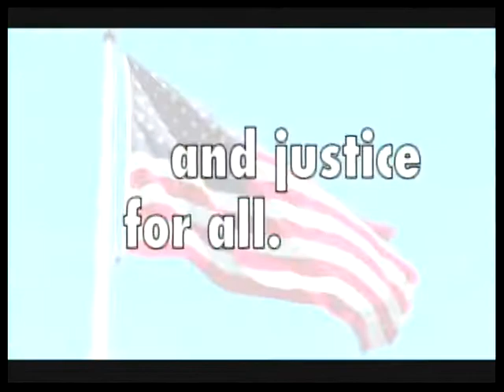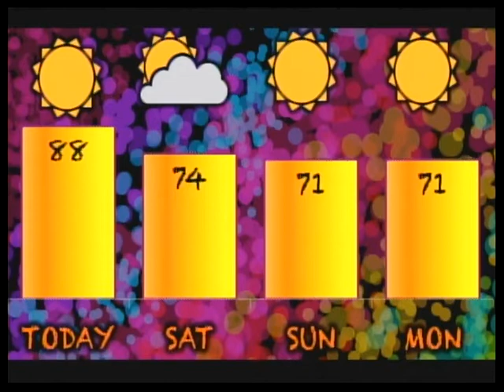kTV Live - 9/23/16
kTV Live - Flashback (Season 33)
Carl H. Kumpf Middle School
Clark, NJ